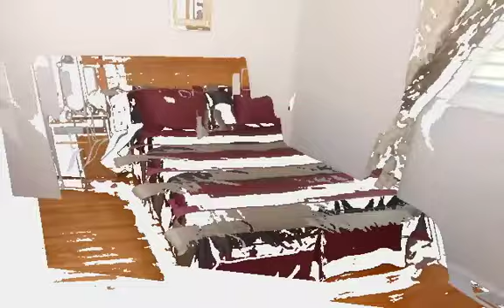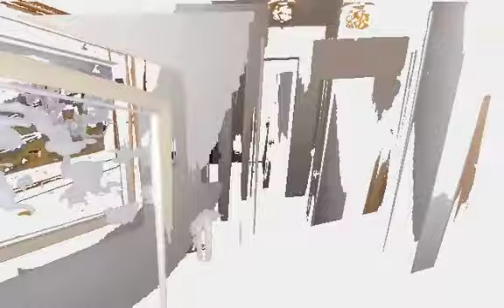En Passant B&B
JEANNINE & RAYMOND LACROIX
425 Anthony, Cornwall, ON  K6H 5K7